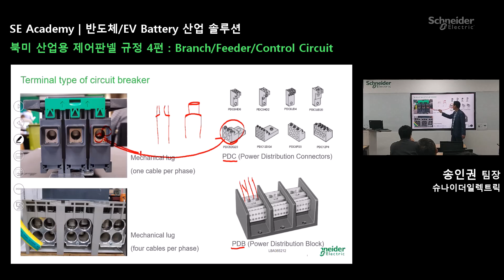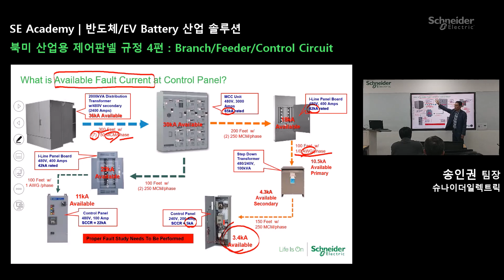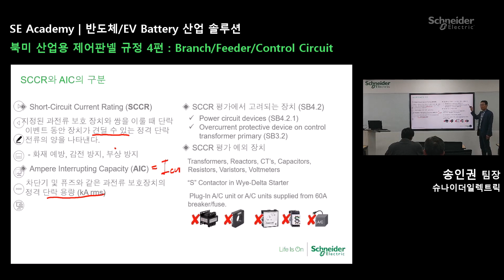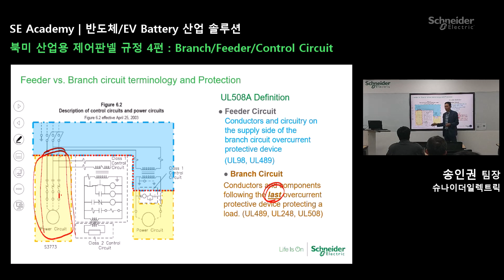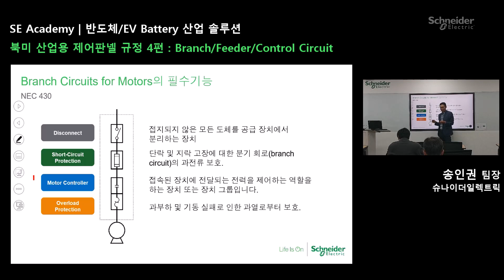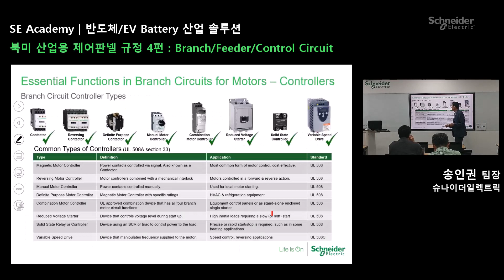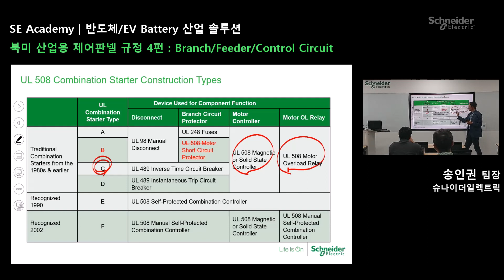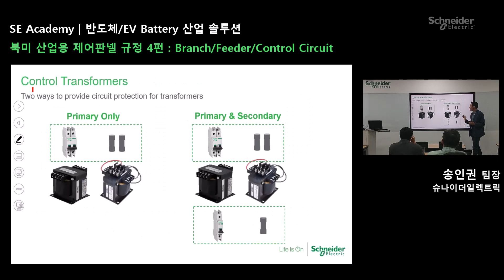[SE 아카데미] 반도체/EV Battery 산업 솔루션 - 북미 산업용 제어판넬 규정 4편: Branch/Feeder/Control Circuit | 슈나이더 일렉트릭 코리아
슈나이더 아카데미의 '반도체/EV Battery 산업 솔루션' 교육의 세번째 모듈, 북미 산업용 제어판넬 규정4편으로 Branch/Feeder/Control Circuit에 대한 교육입니다.

이 교육 동영상은 반도체 및 배터리산업 부문의 디지털혁신, ESG 경영 및 RE100도달을 위한 솔루션, 북미 산업용 제어판넬 규정, 플랜트 솔루션, 스마트 판넬 구성과 에너지관리 시스템, 머신 솔루션의 순서로 편성되어 있습니다.